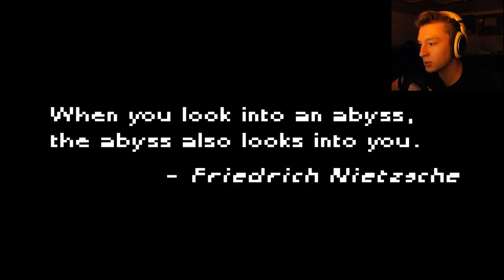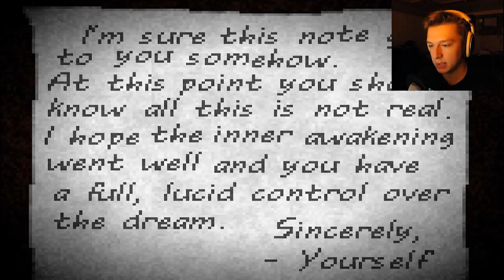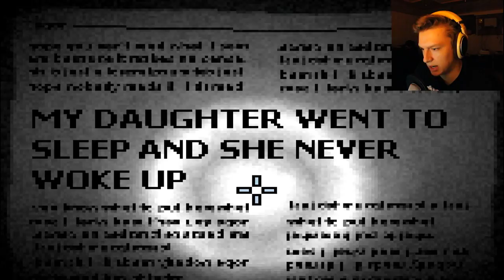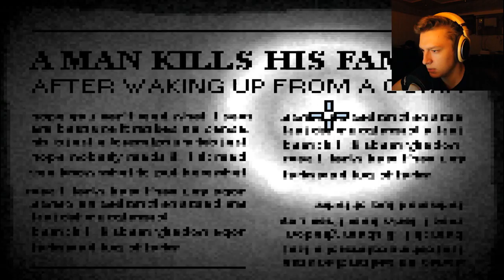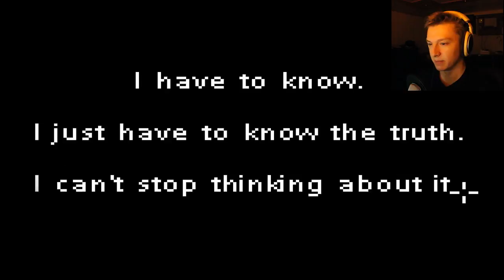Über Luzides Träumen & JUMPSCARES! ★ DEEP SLEEP | Let's Play | Brain